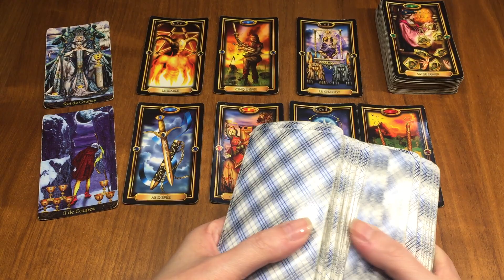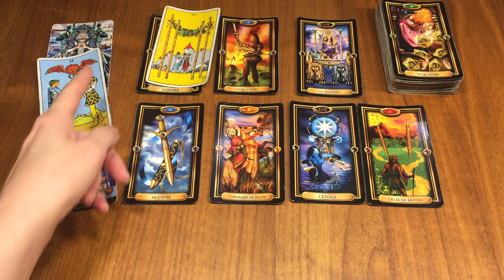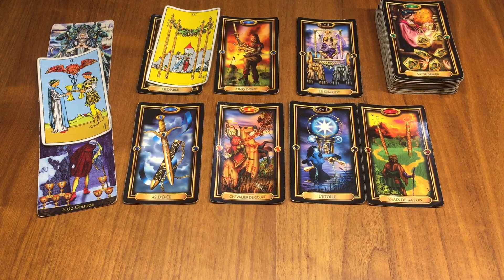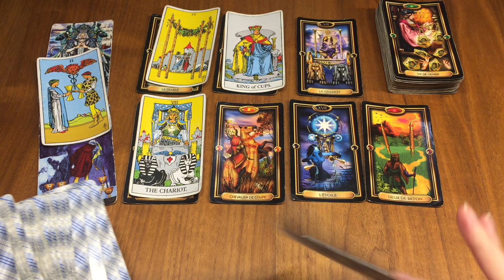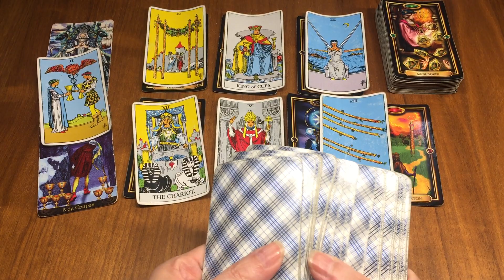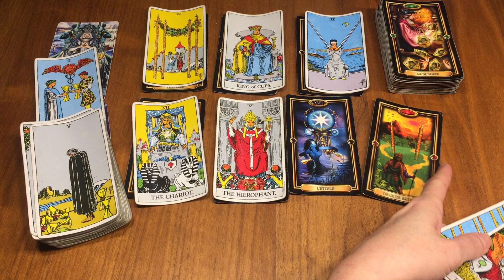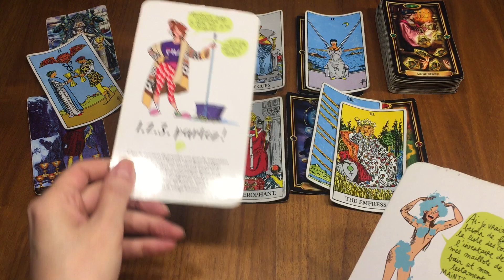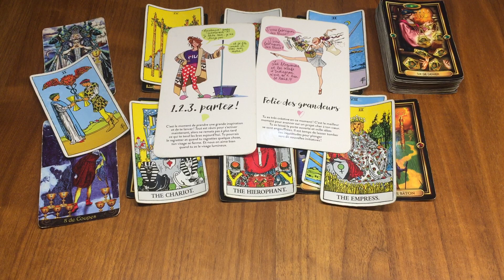Lion Semaine du 15 au 21 Janvier ✨Cette situation ne vous correspond plus